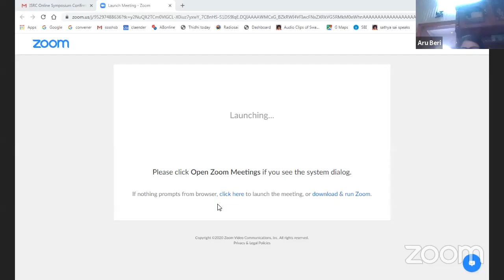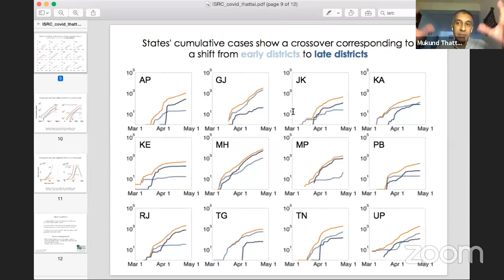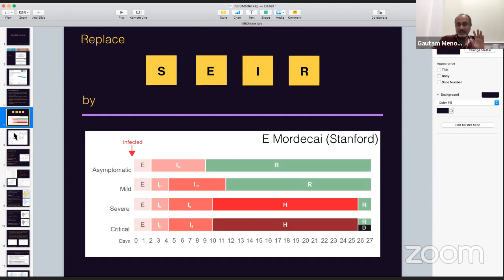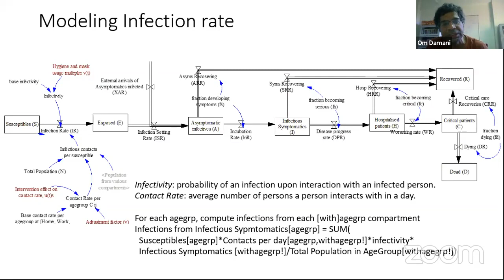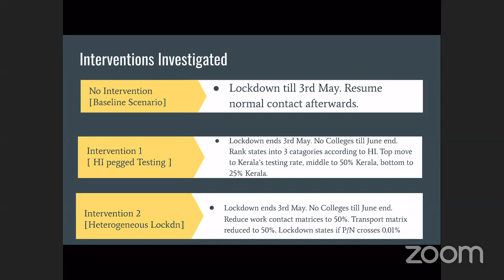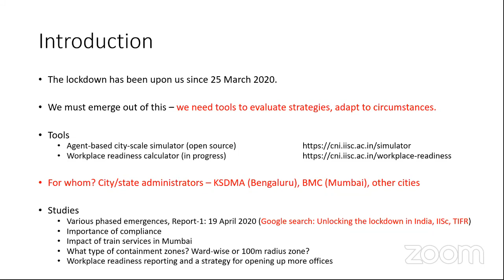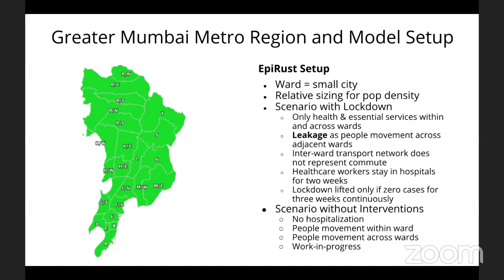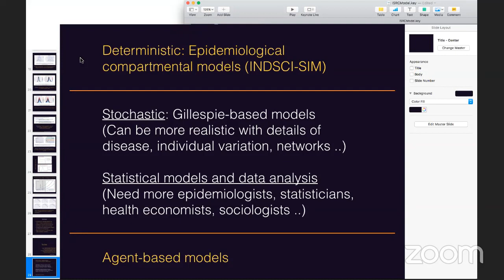ISRC Online Symposium